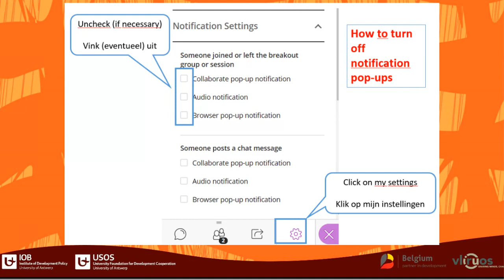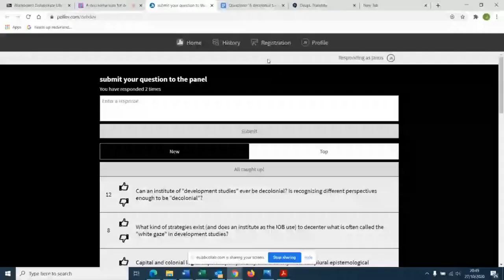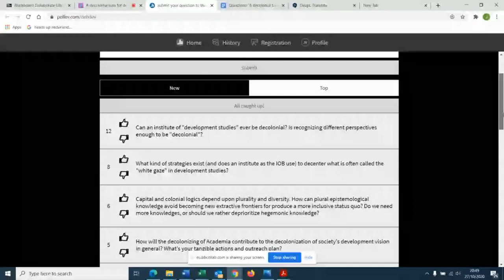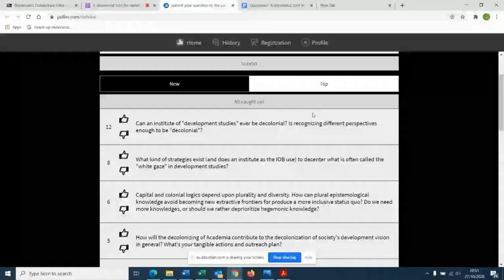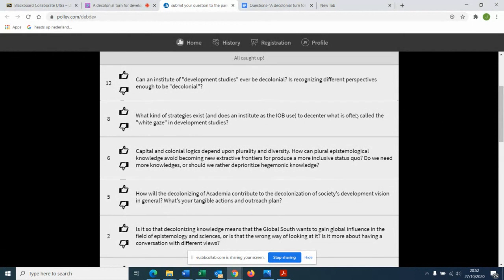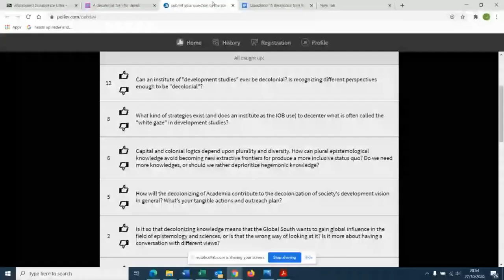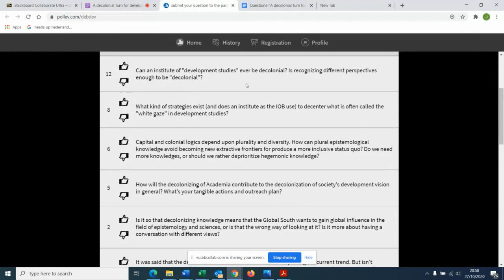Debating Development: A decolonial turn for development studies?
00:00 Introduction by Mark Marvin Kadigo
08:35 Keynote: Sabelo J. Ndlovu-Gatsheni
47:34 Discussant: Johan Bastiaensen
1:10:15 Q&A

Development epistemic perspectives have implications for practices of development. Development studies, therefore, can be viewed as a major channel through which the development narratives are defined, materialized and sustained. One would argue that much of what is embedded within development studies, including the theories of development, is more Euro-American centric. Therefore, currently development studies could be consciously or unconsciously driving coloniality of development. Decolonising development studies is hence a debate which challenges the theories, concepts and techniques currently in development discourses and ultimately leads us to reflect on what we define as development today. During this debate, Prof. Sabelo J. Ndlovu-Gatsheni will highlight the embeddedness of the idea of development in cognitive empire, provide empirical evidence of attempts made to decolonise the ideas of development and map out the ten-Ds of the decolonial turn in Development Studies. Prof. Johan Bastiaensen will follow with a highlight on what the strategy to globalize and decolonize the master programs and the research and outreach activities means for the Institute of Development Policy (IOB).